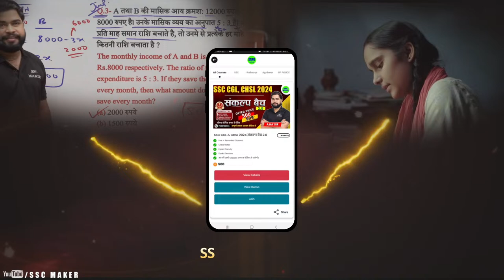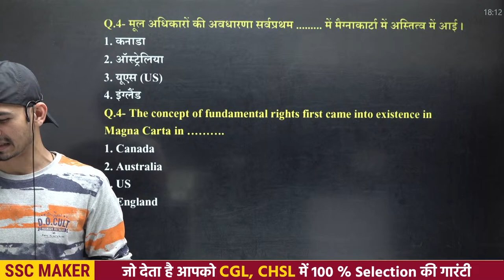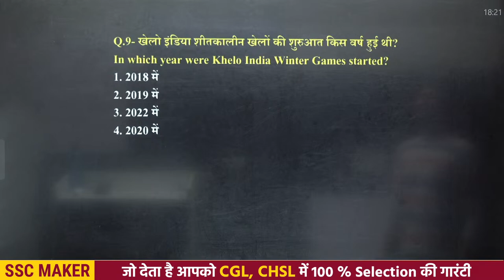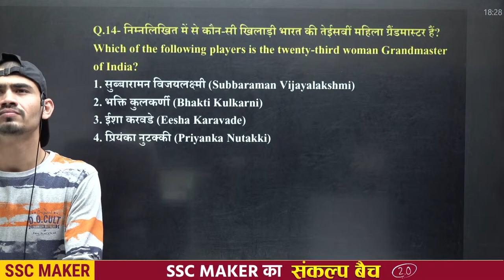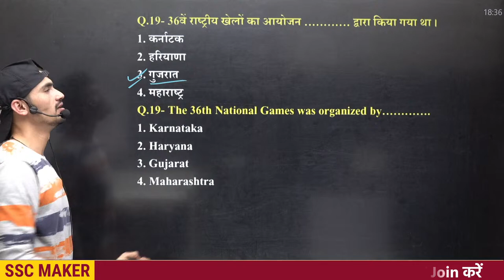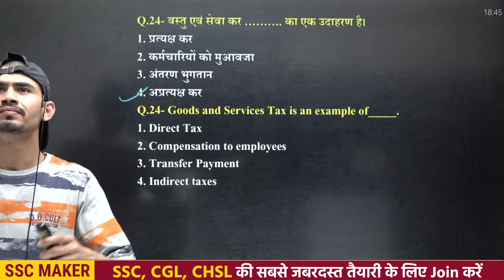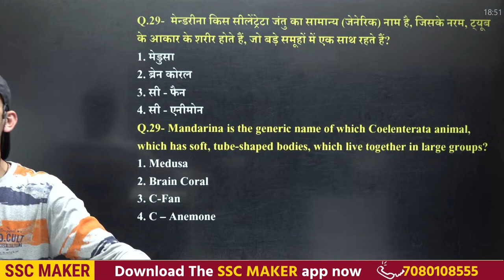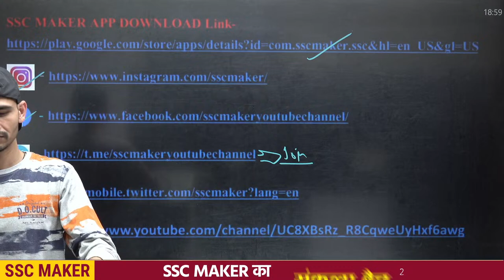SSC CGL, CHSL, MTS, CPO 2024 | GK/GS Practice Set 11 | GK GS Previous Year Questions by Jogindra Sir